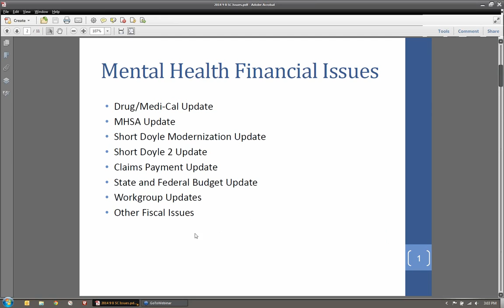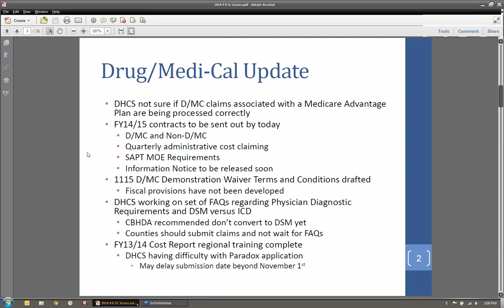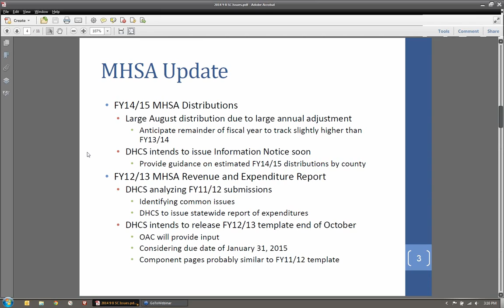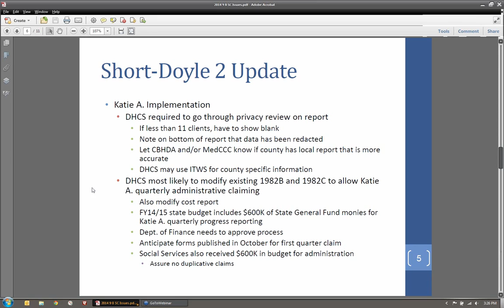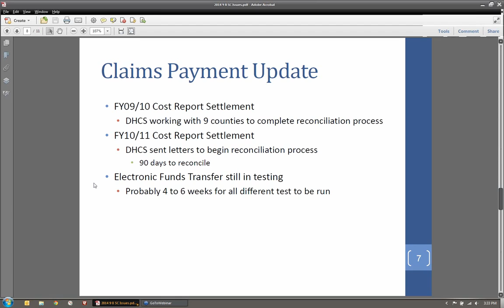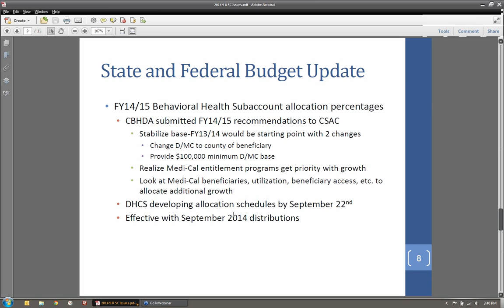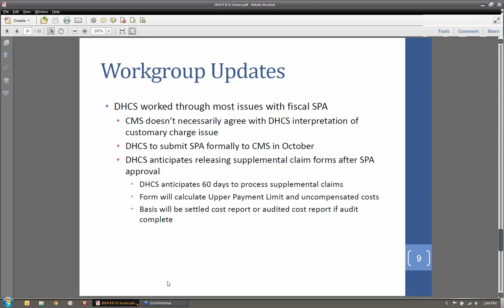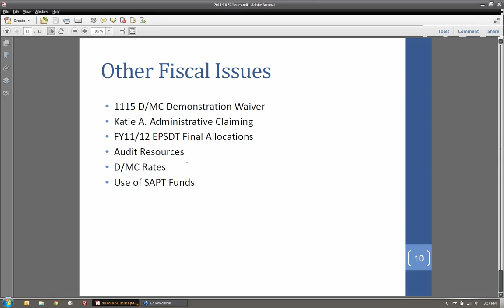Small County Fiscal TA Webinar: FY 2014-2015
Title: Small County Fiscal TA Webinar
Date: September 8, 2014

Presenter: Mike Geiss, CPA, Geiss Consulting